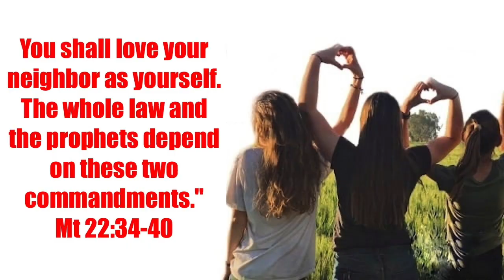It’s all about love!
October 29 - Sunday XXX of the Ordinary Time

Dear brothers and sisters, at this beginning of the third millennium, in which wars, injustices and wickedness rage in the world, the words of Jesus  we’re going to listen to in the passage from the Gospel of Matthew on Sunday October 29 resonate imperiously. In fact,  the Son of God invites us to make ours the greater commandment to Love  God and our brothers and sisters so that a new dawn of peace and brotherhood may arise in the world. Actually, it is only love that makes us feel alive, that makes our hearts burst with joy, that gives us the wings of enthusiasm and allows us to reach unthinkable goals, that awakens those wonderful potentialities, unknown even to ourselves, that God has placed in the depths of our being…